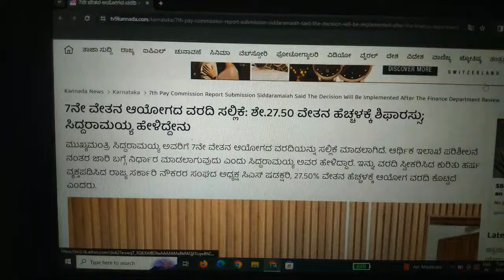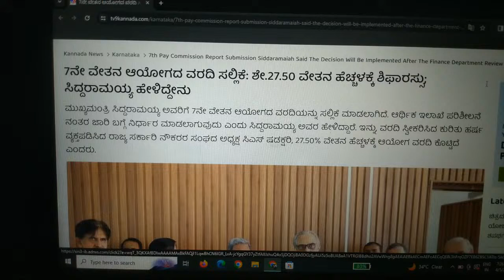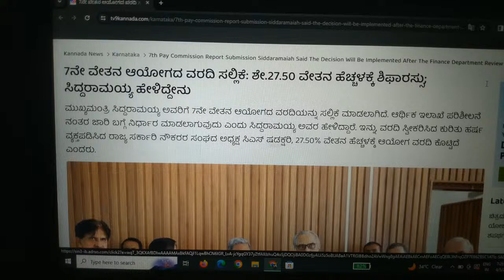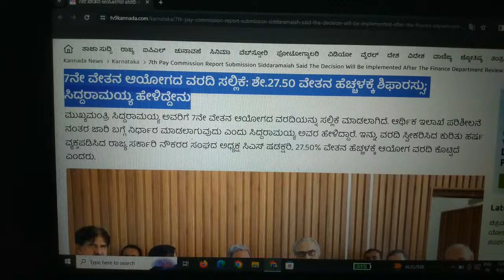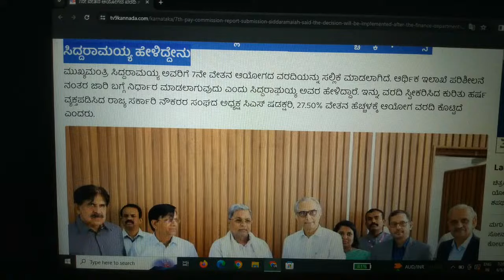7ನೇ ವೇತನ ಆಯೋಗದ ವರದಿ ಆರ್ಥಿಕ ಇಲಾಖೆ ಕೈಯಲ್ಲಿ ತೀವ್ರ ಪರಿಶೀಲನೆಗಳು ವೇತನ ಭತ್ಯೆಗಳಲ್ಲಿ ಕೆಲವೊಂದಿಷ್ಟು ಬದಲಾವಣೆಗಳು.